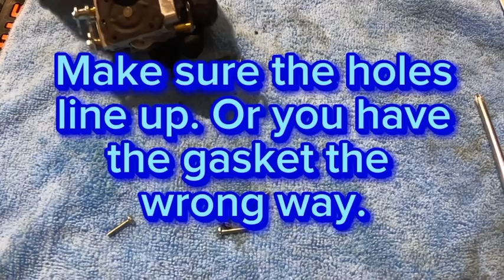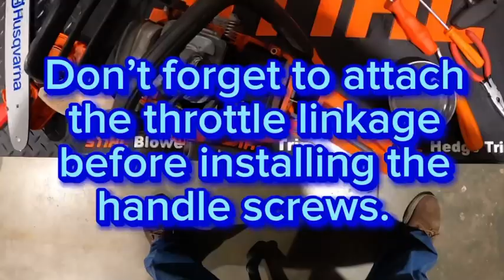Replacing a carburetor on a Husqvarna 120 Mark II chainsaw. Cleaning a carburetor that doesn’t work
Learn how to take off a carburetor on a Husqvarna 120 Mark II chainsaw.  Tear apart and clean a carburetor that does not work.  How to fix a carburetor on a chainsaw.  Install a new carburetor on a chainsaw.